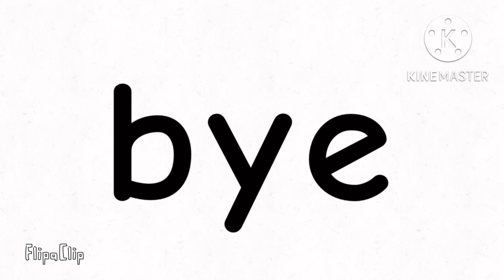Object of video Aigan Aiganst ad attion ask Ep6